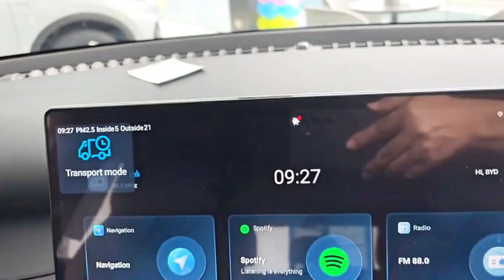BYD ATTO 3 YUAN PLUS $ exw price 17380#newcar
modèle de voiture 24 Honor Edition 510 km Excellent Type
prix départ usine (CNY) 14.78
Type d&#39;énergie électricité pure
Autonomie électrique pure CLTC [km] 510
Temps de charge rapide[h] 0,5
boîte de vitesses Rapport de démultiplication fixe de 1ère vitesse
Longueur*largeur*hauteur[mm] 4455*1875*1615
Vitesse maximale [km/h] 160
Poids à vide [kg] 1690
Modèle de moteur TZ200XSQ
Puissance totale du moteur [kW] 150
Puissance totale du moteur [Ps] 204
Couple moteur total [Nm] 310
Type de batterie Batterie au lithium fer phosphate
Marque de batterie Ferdy
Puissance de la batterie [kWh] 60.48
Consommation d&#39;électricité aux 100 kilomètres [kWh/100km] 12,5
Temps de charge rapide [min] 30
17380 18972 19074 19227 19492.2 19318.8
🌟 ¡Entrega rápida y calidad garantizada!
🔒 ¡Depósito reembolsable si no hay vehículo disponible!
🚚 ¿No hay vehículo? ¡No hay problema! ¡Reserva ahora con depósito reembolsable!
🌐 ¡Soporte para varios sistemas de automóviles y suministro oportuno de accesorios!

🚢 Réservation pratique de conteneurs et d'entrepôts !
🌟 Livraison rapide et qualité garantie !
🚗 Voitures neuves avec kilométrage garanti en dessous de 30 !
📘 Manuel de vente disponible pour vous aider à acheter rapidement !
✅ Pas de frais supplémentaires !